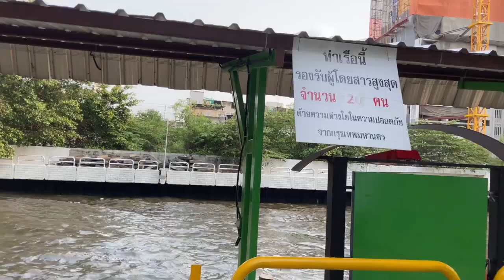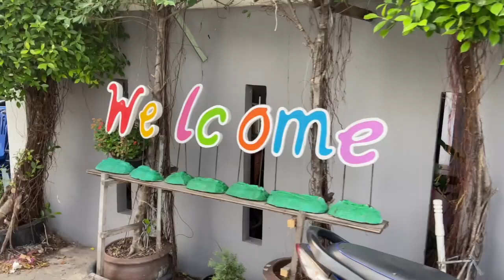Saen Saep Canal Thonglor Sukhumvit Soi 55 Bangkok